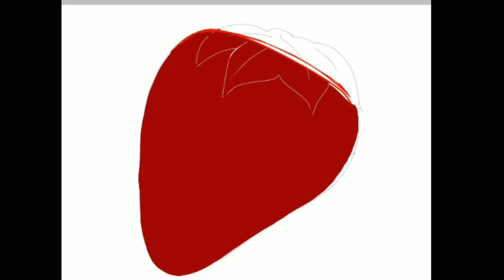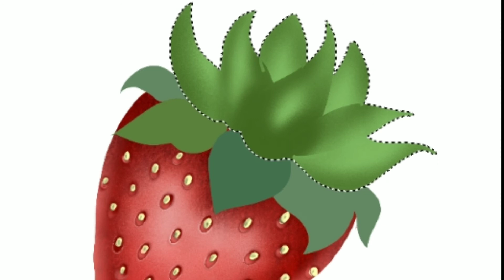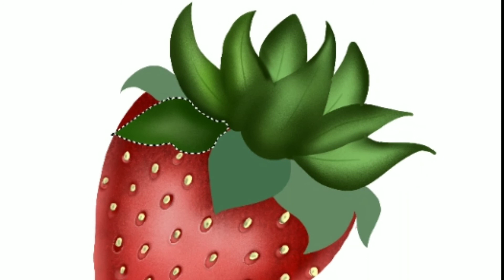Strawberry🍓 - digital drawing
hi friends,
I'm showing you How To Draw A Strawberry! How To Draw Valentines Day! I take you through the process for drawing strawberries step by step.